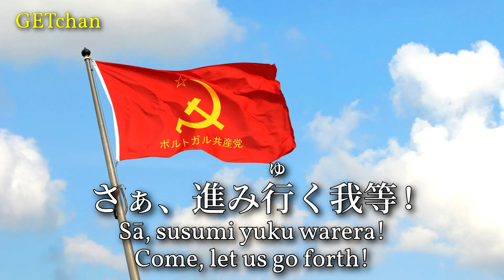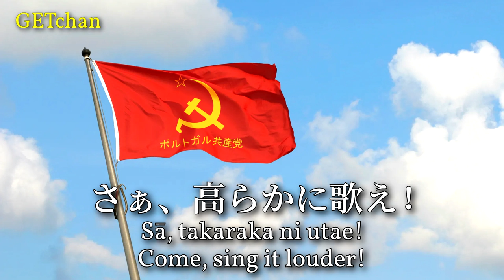アバンテ・カマラーダ (進め同志よ) - Avante Camarada (Japanese Version)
Meaning "Forward Comrade", this is a Japanese version of a well-known Portuguese communist song. Written in exile by Luís Cília in protest against the fascist Estado Novo regime, it came to be known as one of Portugal's most famous revolutionary songs. Today it serves something of a secondary anthem to the Portuguese Communist Party alongside "The Internationale".

Performer: Ensemble Quena (アンサンブル・ケーナ)
Year recorded: 1975
Composer: Luís Cília
Year composed: 1967
Lyricist: Central Chorus (中央合唱団), based on lyrics by Luís Cília
Year written: 1967 (Portuguese original)
Source: Vinyl record "アバンテ・カマラーダ＆君は生きているか"
Image: Japanese version of the flag of the Portuguese Communist Party (PCP).